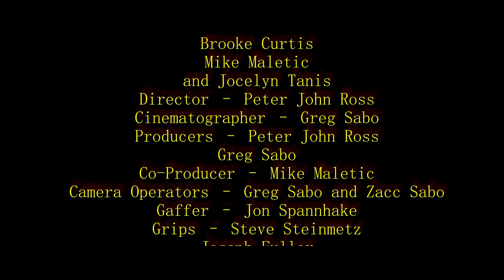Krait | Horror short film | Editing challenge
Footage by Cinestudy
Editing by Conver Jeannick